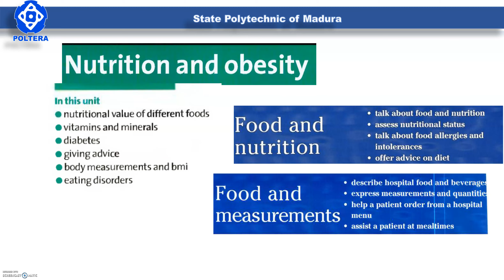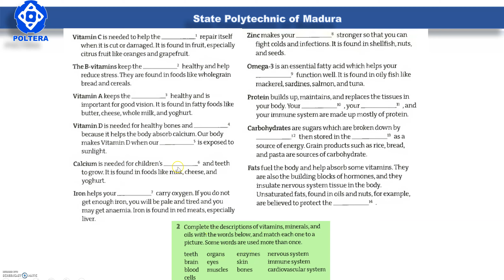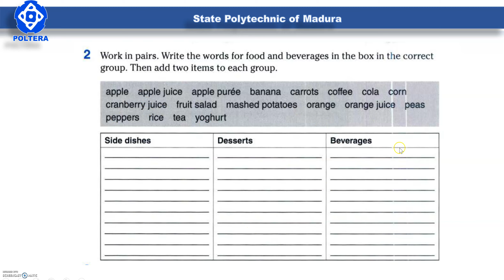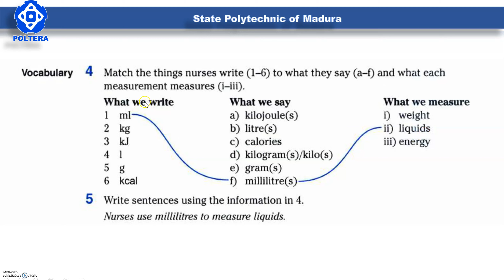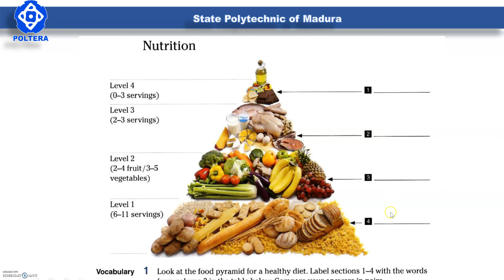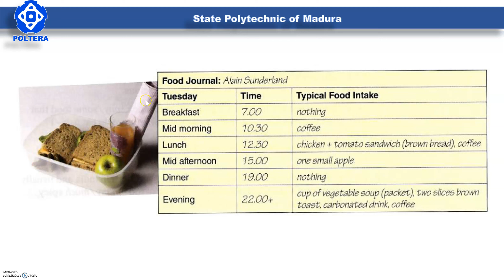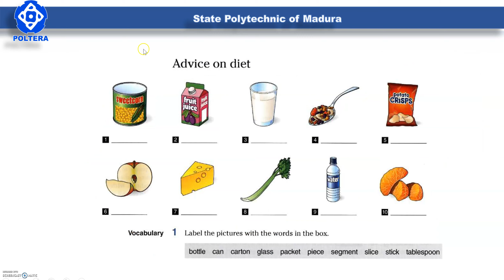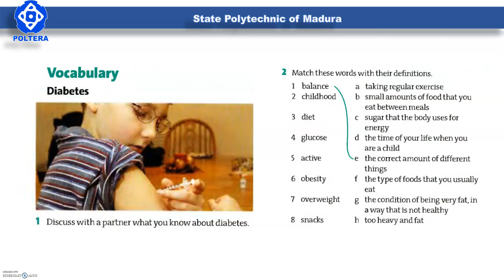Food and Nutrition (English for Nursing 1)